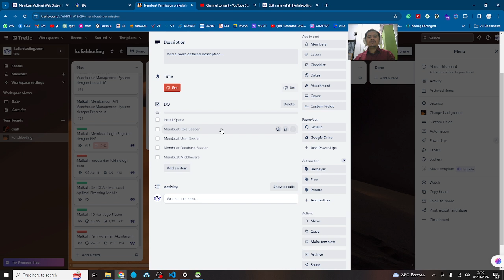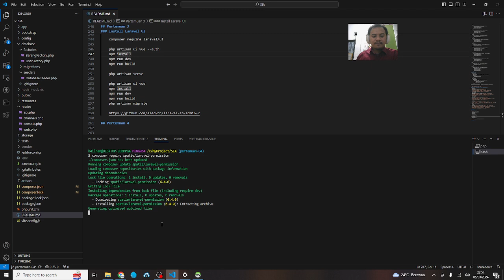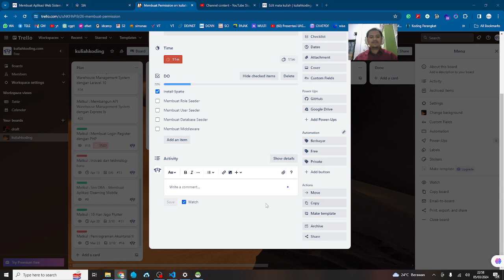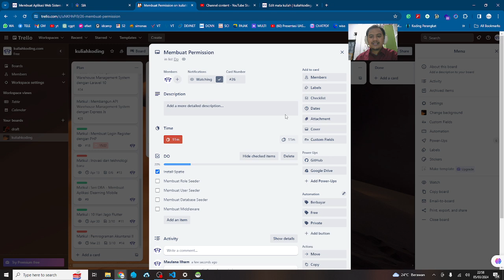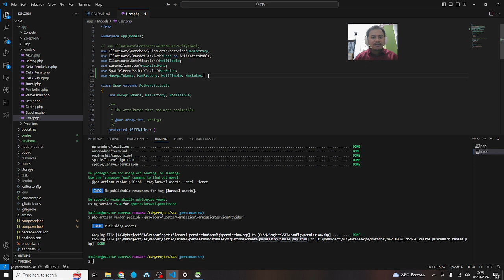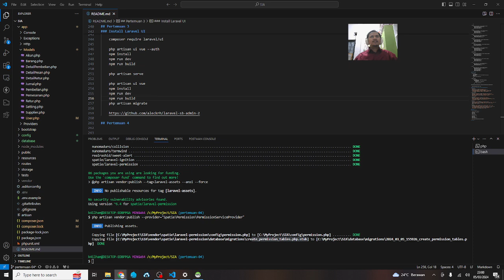14 - Sistem Infomasi Akuntansi dengan Laravel 10 - Install Spatie / Laravel Permission